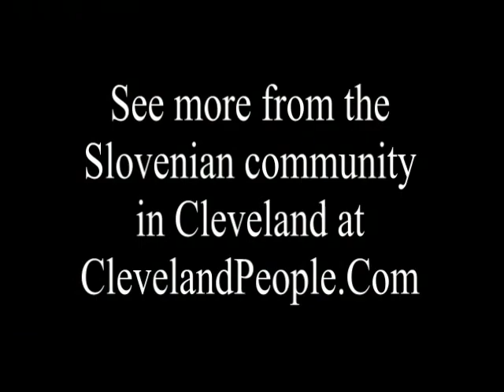Slovenia PM Lojze Peterle plays harmonica during speech in Cleveland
The Honorable Lojze Peterle, Member of the European Parliament and first democratically elected Prime Minister of the Republic of Slovenia, spoke in Cleveland Ohio and played the harmonica (Beethoven).